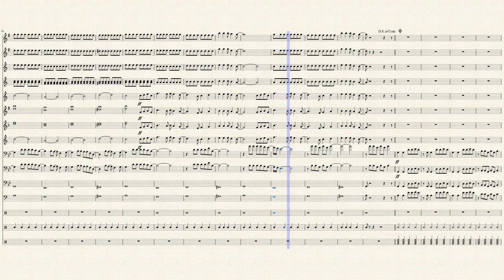Bad Romance - Arranjo para Banda Marcial